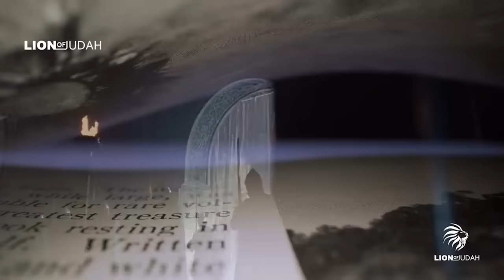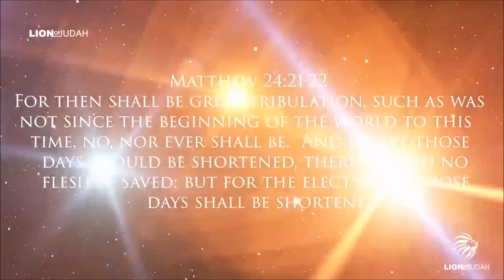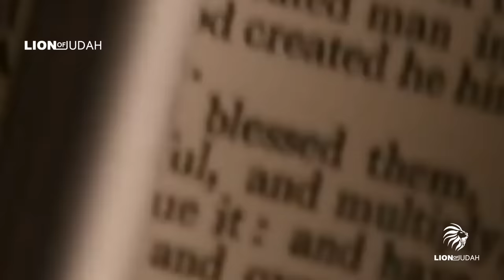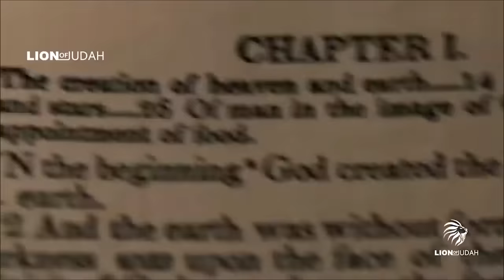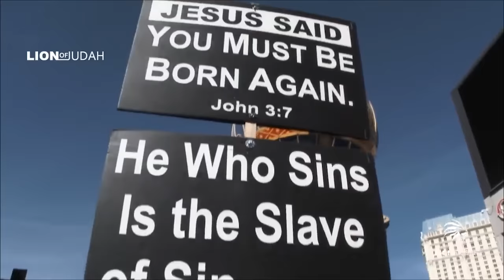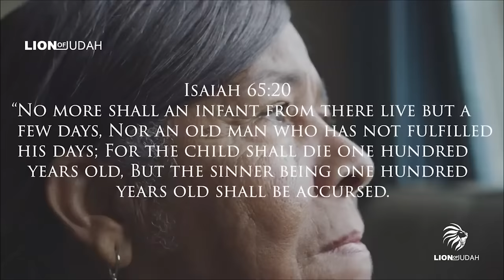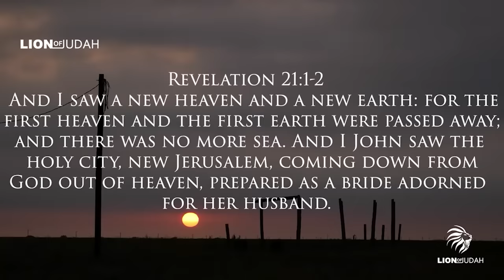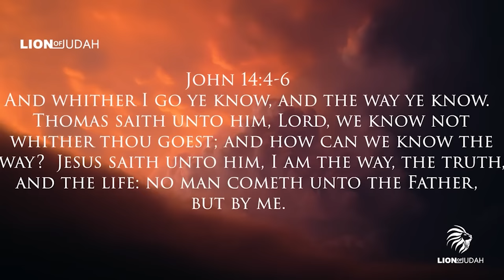THE BOOK OF REVELATION